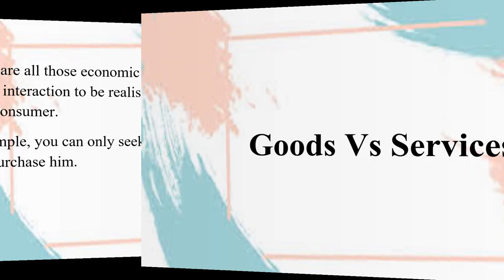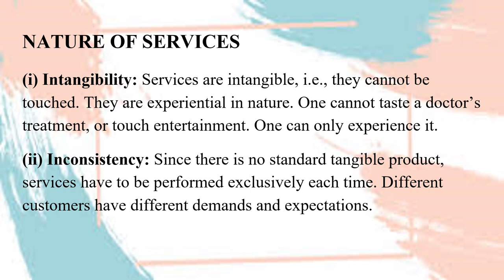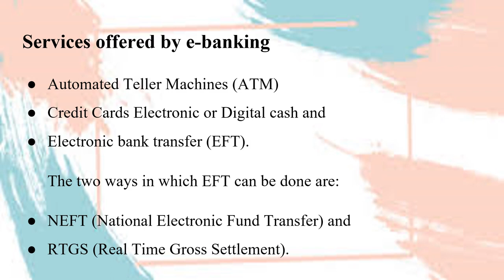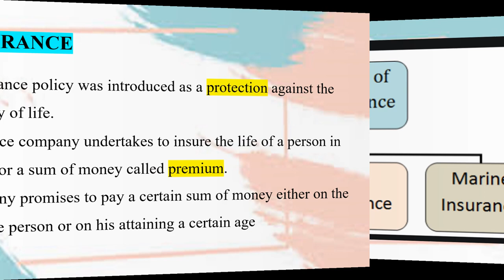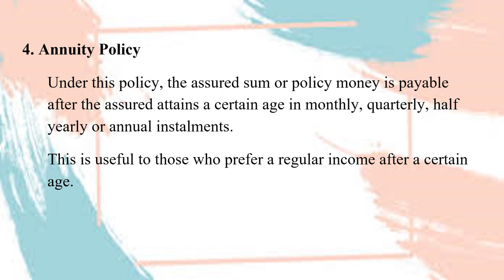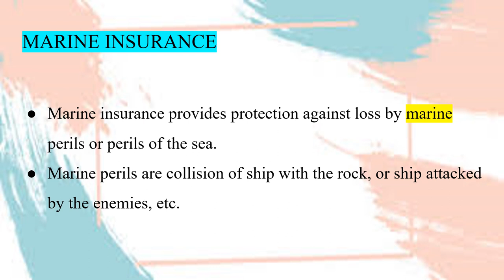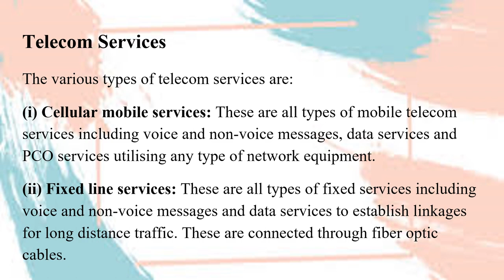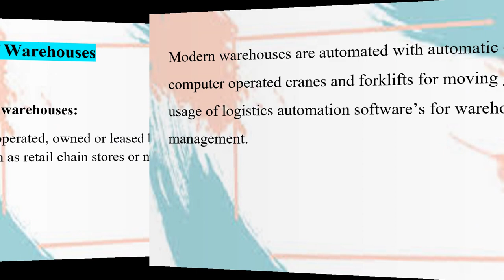Business Services | CLASS -11 BUSINESS SERVICES CHAPTER ,Ch-4 Business Services Business Studies